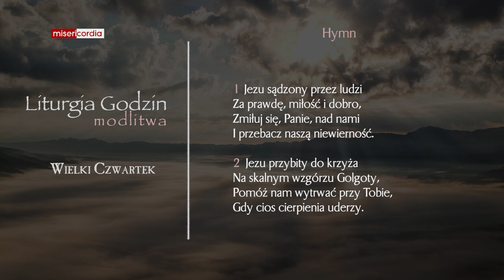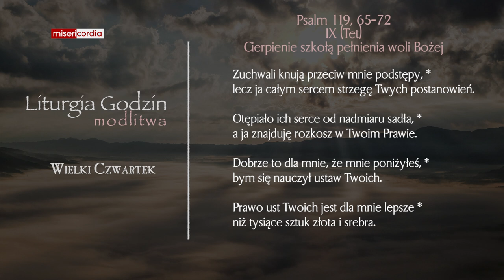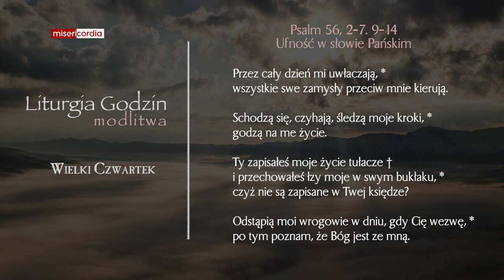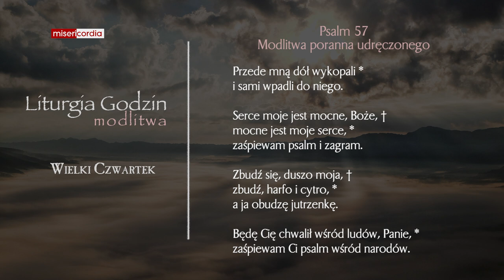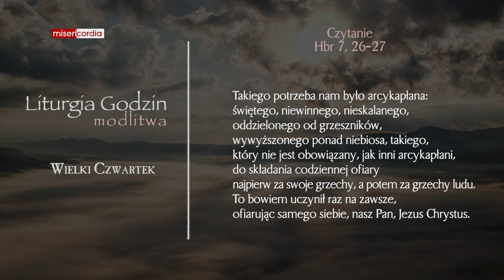Liturgia Godzin | Modlitwa Południowa | Wielki Czwartek